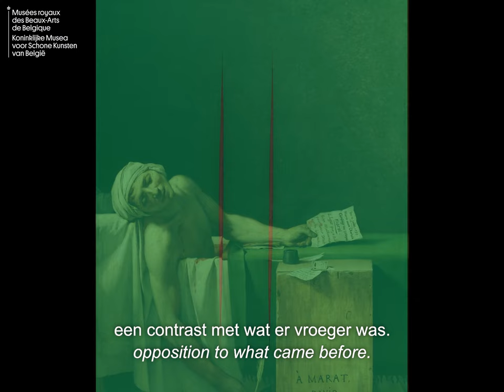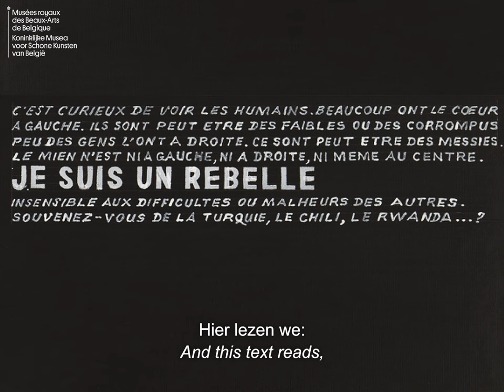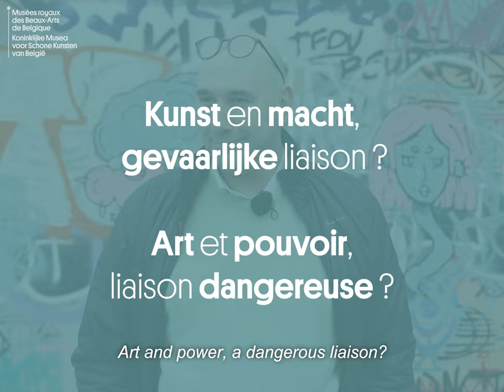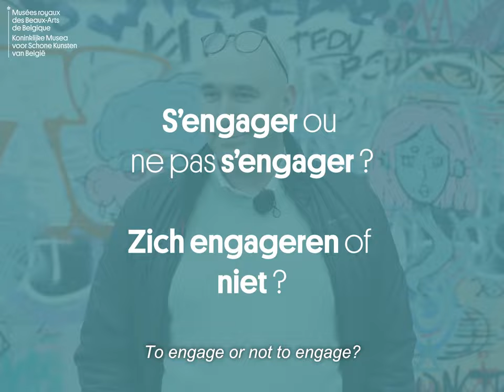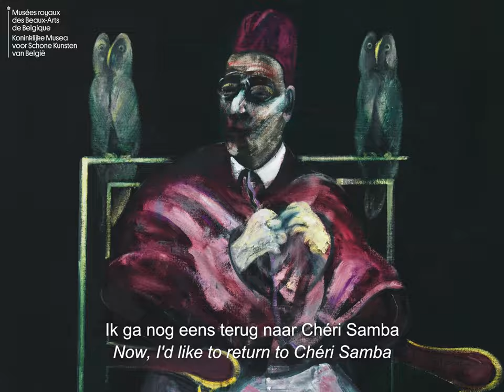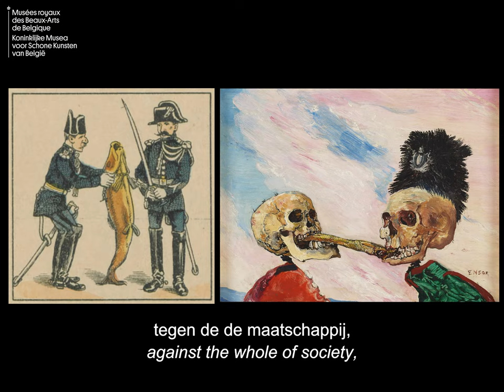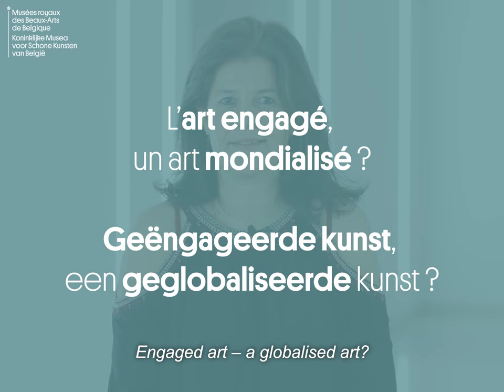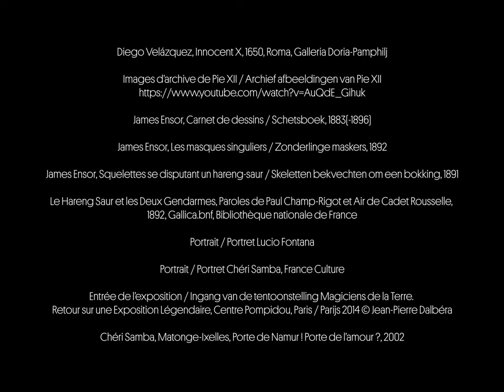Modern art, engaged or without conviction? | Be Modern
Is the creative act always synonymous with engagement? Is there a difference between the creative act and free speech? Is not to engage already a form of engagement?

Through time and all over the world, art historian Myriam Dom and lawyer at the Brussels bar Jean-Jacques Ghosez confront us with a number of relationships, sometimes quite dangerous ones, between art and the world of power.

And you, for? Against? Or without opinion?

Speakers:
Myriam Dom | Art Historian, Royal Museums of Fine Arts of Belgium
Jean-Jacques Ghosez | Lawyer, Brussels Bar

With the support of Visit.Brussels & Belspo